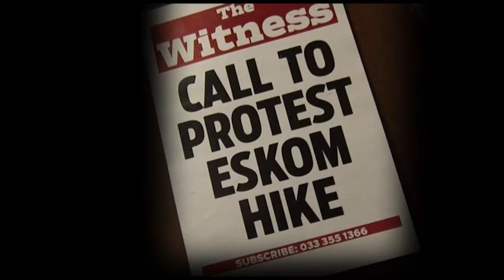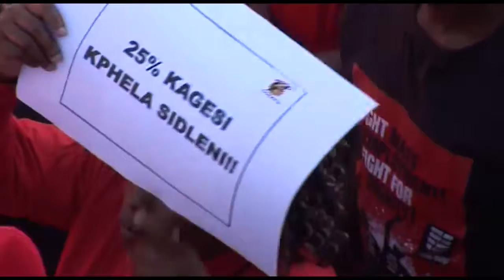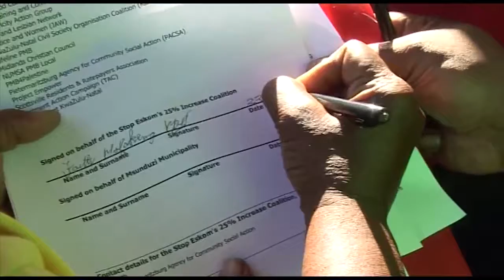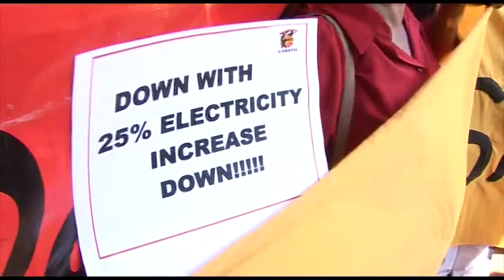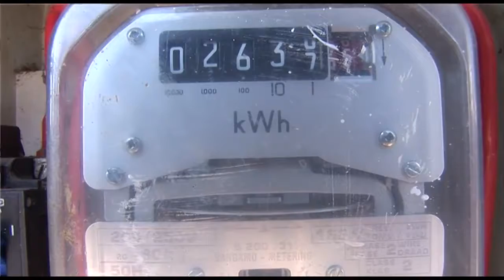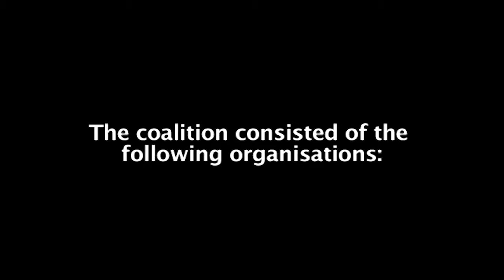Stop Eskom's 25% Increase